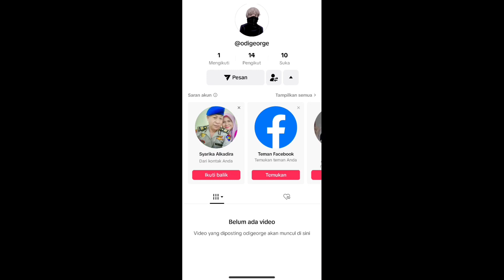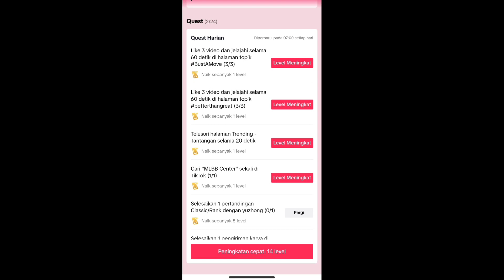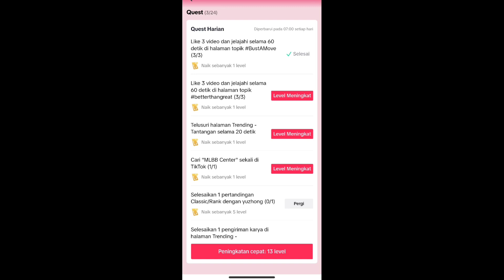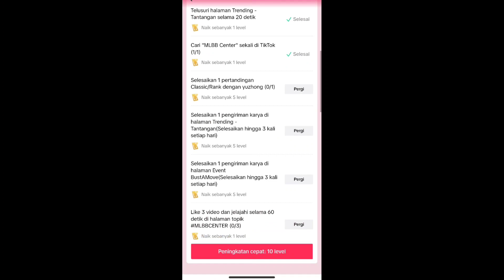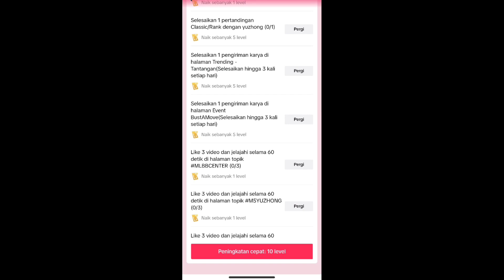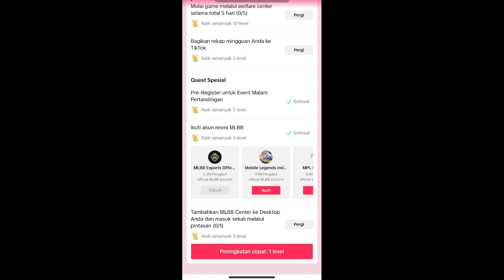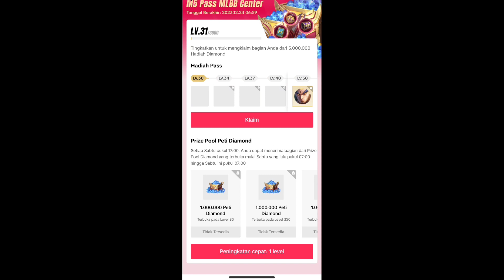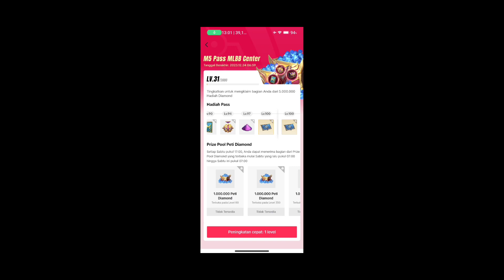SEMUA DAPET DIAMOND GRATIS ! GINI CARA CEPAT DAN PANEN HADIAHI EVENT WEB RESMI MOBILE LEGENDS 2023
DIAMOND GRATIS

SOCIAL MEDIA ODI GEORGE

Mobile Legends: Bang Bang, skin ml gratis, ml free skin, event skin gratis ml, update fragment shop, update fragment shop mobile legend, update fragment shop, rare fragment shop update, event fragment pink ml, upcoming mlbb new skins, skin gratis mobile legends terbaru, skin ml gratis permanen, skin ml gratis,mobile legends, update mobile legend, event mobile legends, mobile legend, New skin mobile legends, bug mobile legends, bug ml, event terbaru mobile legend, event skin gratis, new skin mobile legend, new hero mobile legend, fragment shop, recall effect, event mlbb, event ml, mlbb, mobile legends, skin mobile legends, skin gratis mobile legends, event gratis mobile legend, mobile legends, mobile legend, mobile, legends, MLBB, moonton, update info mobile legends, bocoran event gratis mobile legends, jadwal rilis event terbaru mobile legends, update patch mobile legends, advance server mobile legends, event skin gratis mobile legends, upcoming event mobile legends, info event terbaru mobile legends, Event gratisan mobile legends 2023, skin mobile legends gratis, event tersembunyi skin gratis mobile legends, event terbaru mobile legends skin gratis, event gratisan diamond mobile legends gratis , cara dapat diamond mobile gratis, diamond mlbb gratis , event skin gratis mobile 2023, event skin epic gratis,free skin mobile legends, free skin ml, free skin ml 2023, free skin mlbb,cara mendapatkan skin, cara mendapatkan skin gratis, cara mendapatkan skin gratis mobile legend 2023,cara dapatkan skin gratis mobile legend 2022, cara dapatkan skin epic gratis dari event baru moonton, cara dapatkan skin,cara dapat skin gratis mobile legend permanen terbaru 2023, cara dapat skin gratis,skin gratis, skin gratis ml, skin gratis mobile legends terbaru 2023, skin ml gratis permanen 2023, skin ml gratis,mobile legends, update mobile legend, event mobile legends, mobile legend, event skin gratis event gratisan mlbb , bocoran event gratisan mobile legends 2023, event gratisan mobile legends, skin epic mobile legends gratis , bocoran event terbaru mobile legends, event gratisan mobile legends 2023, event skin gratis, event baru skin limited gratis mlbb, event baru mlbb skin gratis , event gratisan diamond mlbb gratis, event gratisan mobile legends event super star 2023, event all star mlbb 2023, update event gratisan mlbb ml gratis, ml free skin, event skin gratis ml, update fragment shop, update fragment shop mobile legend 2023, update fragment shop 2023, rare fragment shop update 2023, event fragment pink ml 2023, event fragment mobile legend terbaru, event fragment ml, fragment shop update, bocoran fragment mobile legend 2023, event ml, event mlbb terbaru, event mobile legend 2023, event ml 2023, bocoran skin starlight 2023, update rare skin fragment 2023, Mobile Legends, bocoran event gratisan mobile legends 2023, bocoran event skin gratis mlbb 2023, event skin epic gratis,free skin mobile legends, free skin ml, free skin ml 2023, free skin mlbb,cara mendapatkan skin, cara mendapatkan skin gratis, cara mendapatkan skin gratis mobile legend 2023, cara dapatkan skin epic gratis dari event baru moonton, cara dapatkan skin,cara dapat skin gratis mobile legend permanen terbaru 2023, cara dapat skin gratis,skin gratis, skin gratis ml, skin gratis mobile legends terbaru 2023, skin ml gratis permanen 2023, skin ml gratis,mobile legends, update mobile legend, event mobile legends, mobile legend, New skin mobile legends, bug mobile legends, bug ml, event terbaru mobile legend, event baru player gratisan mobile legends skin gratis, promo diamond ml 2023, diamond kuning 2023